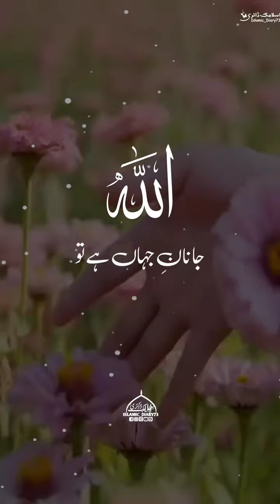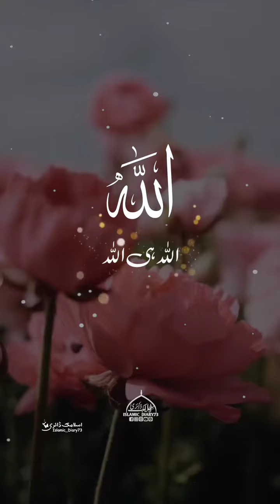Allah Hu Akbar